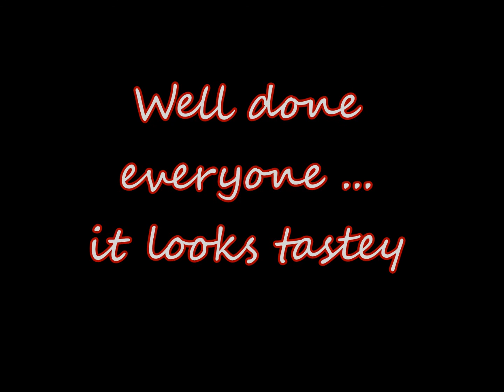St Matthias S-O-T (making bread)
After reading the story of the feeding of the fiver thousand it was decided that it would be fun spending some time making bread.